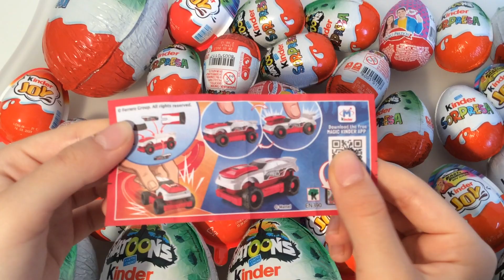New Collection Kinder Surprise Hotwheels ASMR Unboxing